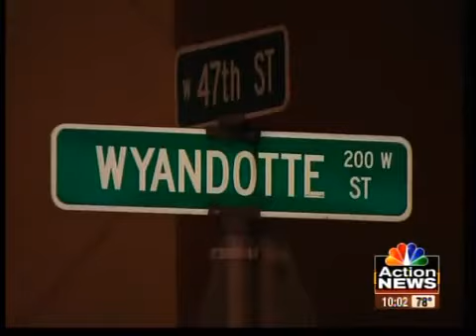Youth center struggles to get kids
A Kansas City youth center is seeing a drop in enrollment.